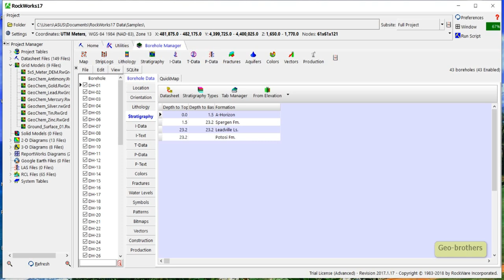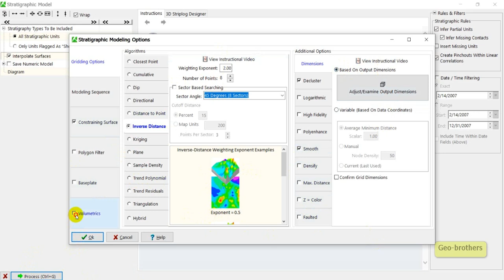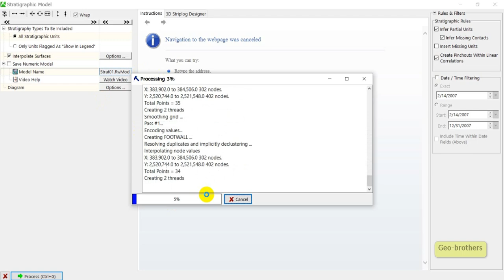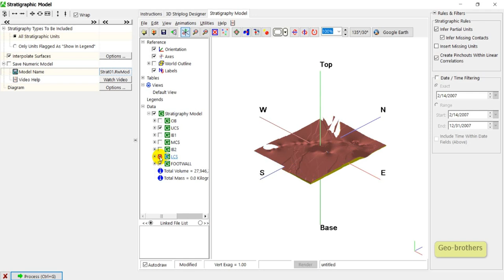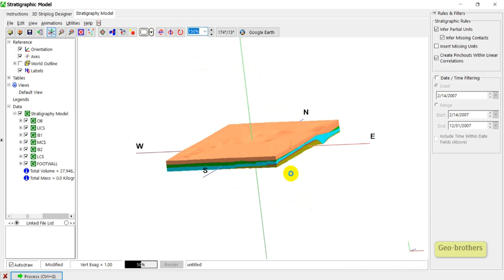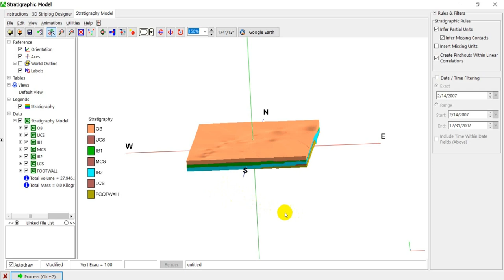Rockworks Stratigraphy 3D Model တစ်ခုတည်ဆောက်ခြင်း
လွန်တွင်း stratigraphy data များကိုအသုံးပြု၍ Stratigraphy model တစ်ခု တည်ဆောက်ခြင်း တို့ပါ ဝင်ပါတယ်။